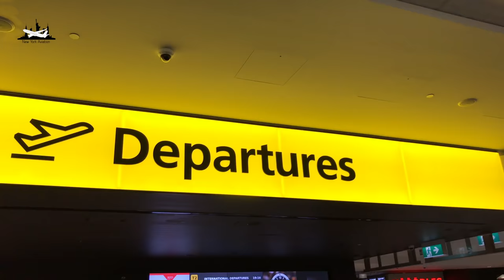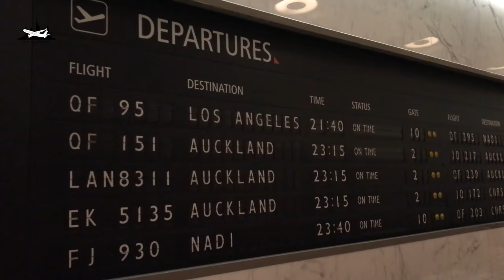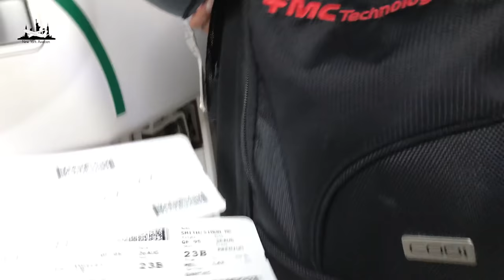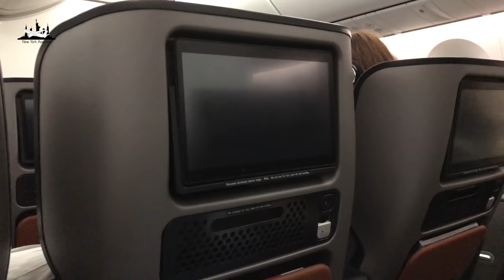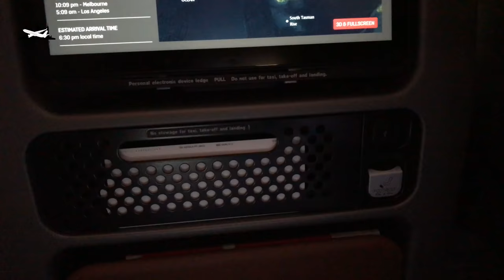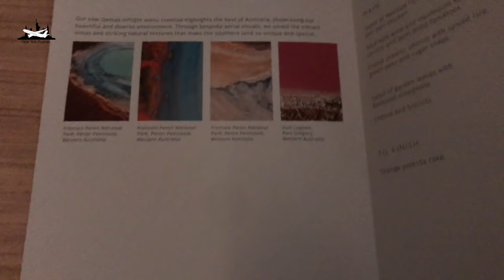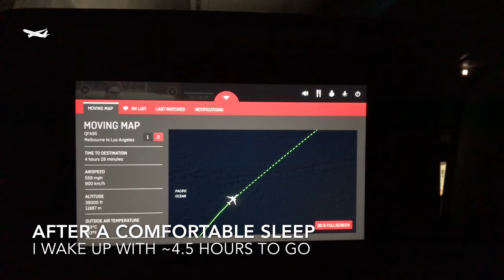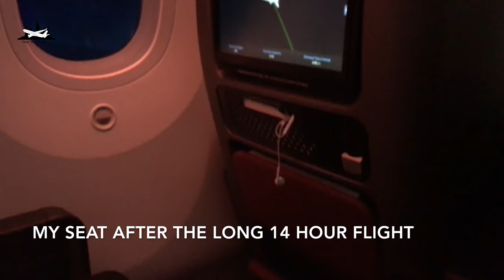Worth The Upgrade? Qantas 787-9 Premium Economy Travel Vlog/Flight Review MEL-LAX QF95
Worth The Upgrade? Qantas 787-9 Premium Economy Travel Vlog/Flight Review Melbourne to Los Angeles QF95

-Flight Information-
Airline✈️: Qantas
Aircraft Type✈️: Boeing 787-9 Dreamliner
Location/Route🌏: Melbourne-Los Angeles
Flight Number: QF95
Seat💺: 23A

-Copyright Agreement-

Footage or Photos:
Footage or photos in this video are fully owned by New York Aviation and are protected by YouTube Copyright laws.

”Americas Aviation Channel” 🇺🇸
New York Aviation©